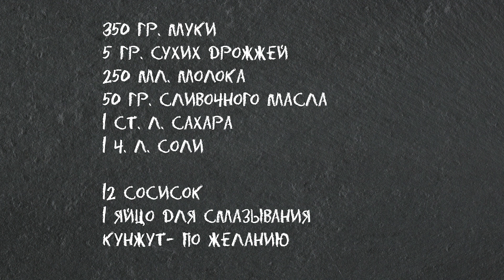Сосиска В Тесте 😋 Получается идеально!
Тесто шикарное! Мягкое, воздушное, пушистое и очень вкусное 😀Сосиски в тесте в духовке готовятся очень просто. Любимая выпечка для детей. Приготовьте обязательно!

0:00 -Сосиски в тесте
0:21 -Рецепт теста
0:41 -Приготовление теста
3:14 -Формирование сосисок в тесте
5:31 -Запекание сосисок и готовое блюдо

Мне понадобится:
✅Для теста:
350 гр. муки
5 гр. сухих дрожжей
250 мл. молока
50 гр. сливочного масла
1 ст. л. сахара
1 ч. л. соли
✅А также:
12 сосисок
1 яйцо для смазывания
Кунжут- по желанию